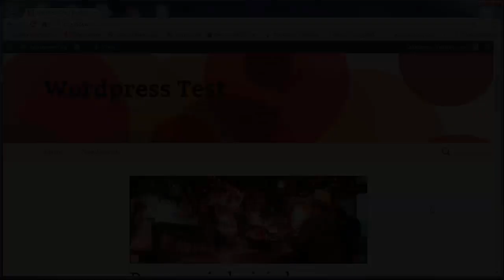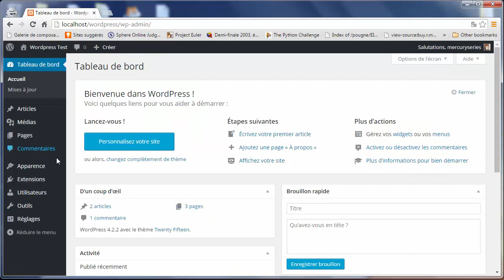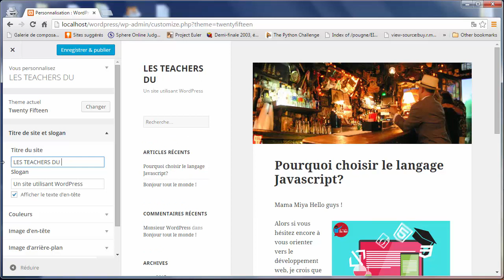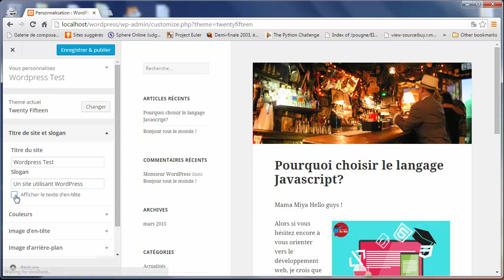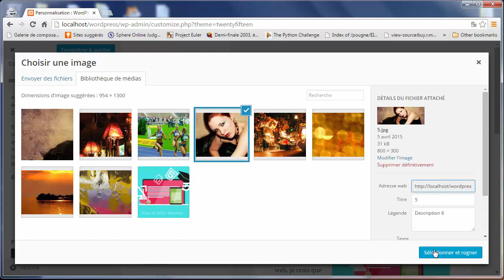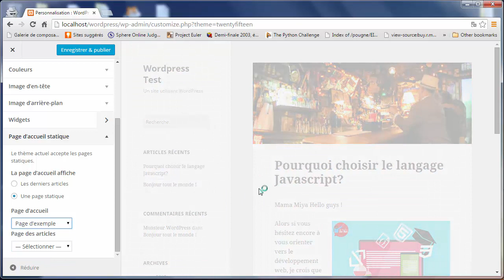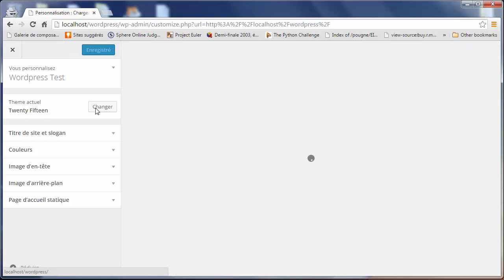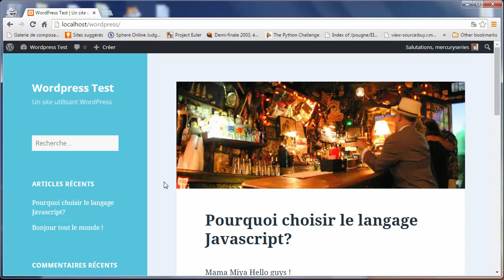Tutoriel Wordpress - 28 - Les thèmes (Partie 2)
Dans cette vidéo, continuons notre exploration des thèmes sous Wordpress.